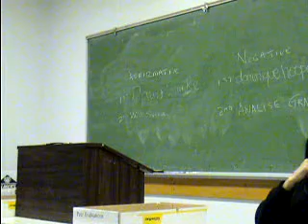1AR cLoning 6:00